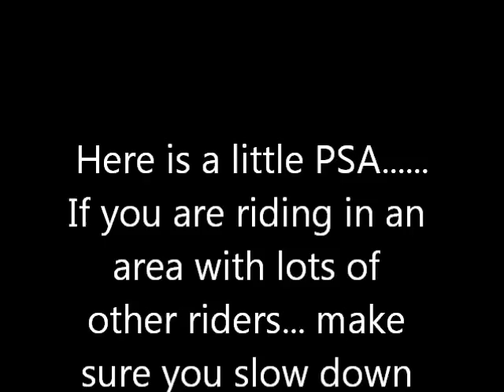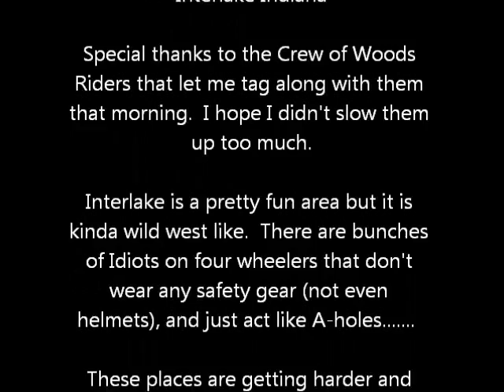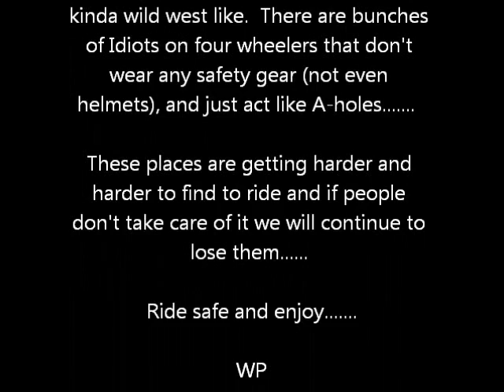Interlake Indiana Part three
Here is part three from my weekend ride at Interlake Indiana. This wraps up my ride with the dudes on two strokes.